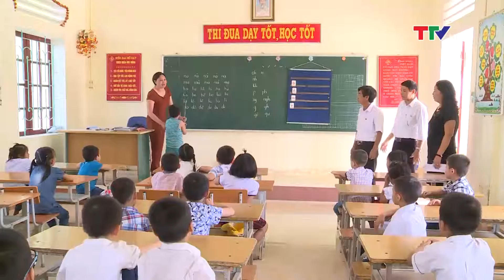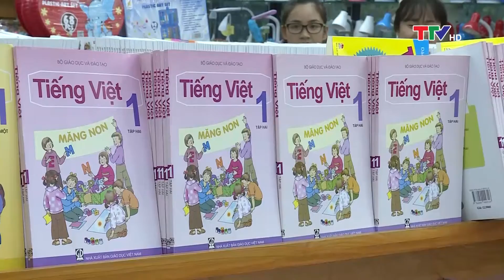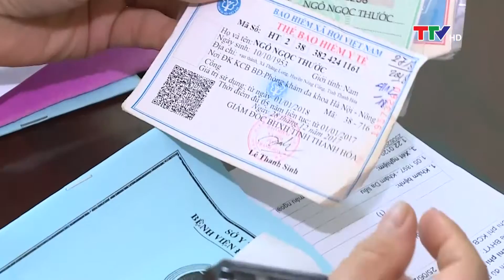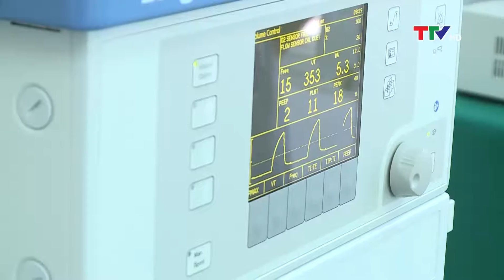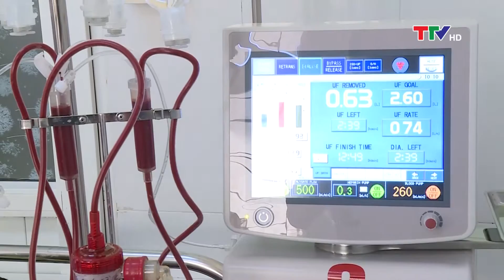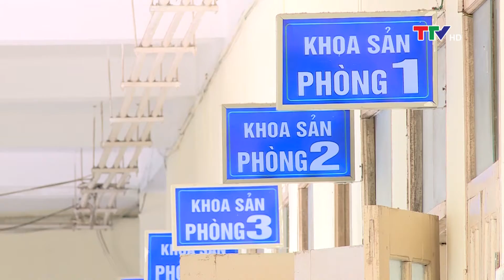Nhà nước và Pháp luật: Tăng viện phí – ảnh hưởng lớn đến người bệnh chưa có thẻ BHYT